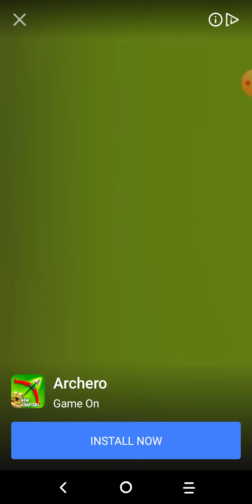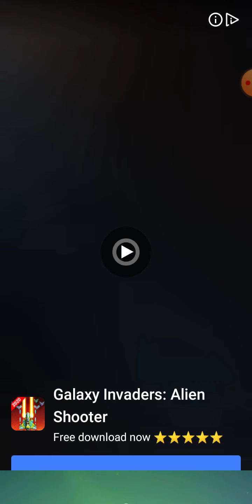This is good news the game graphics is quite awesome